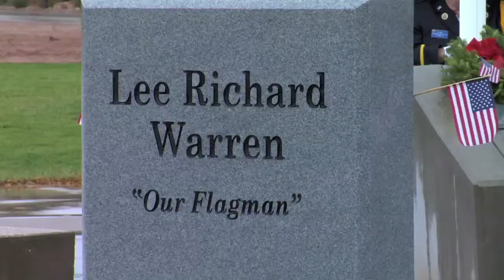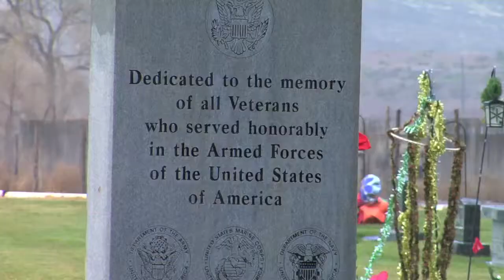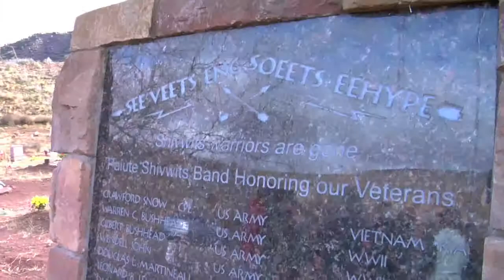Local Fallen Veterans honored in Wreaths Across America Day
For the past 23 years, the graves of veterans have been decorated with wreaths honoring the veterans service.  Congress declared December 13th as Wreaths Across America Day with dedication ceremonies expanding to more than 900 cemeteries nationwide.
This year, the Civil Air Patrol sponsored events in the Tonaquint Cemetery in St. George and the and Shivwits Cemetery on the Shivwits Indian Reservation.
The ceremonies honoring veterans reflected contrast in not only the weather, but the culture and heritage of those who served.